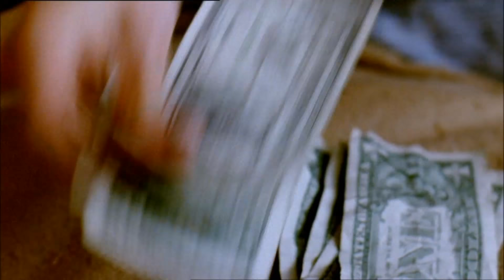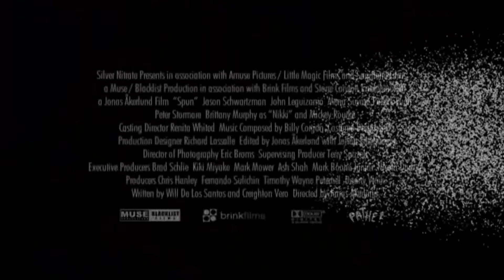Spun | Theatrical Trailer | 2002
| Original theatrical trailer for the movie Spun from 2002 |

Starring Jason Schwartzman, John Leguizamo, Mickey Rourke & Patrick Fugit.

A drug dealer introduces one of his customers, a 'speed freak', to the man who runs the meth lab. A crazy three-day adventure ensues.